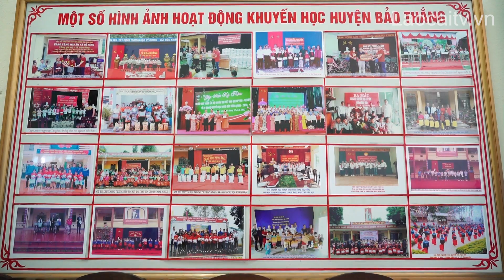Hết mình với công tác khuyến học, khuyến tài | THLC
Laocaitv.vn - Còn sức khỏe là còn cống hiến cho sự nghiệp trồng người, đó là tâm huyết, lý tưởng sống của cựu giáo chức Trần Thị Loan - một nhà giáo đã dành nhiều tâm huyết, cống hiến cho sự nghiệp trồng người và phong trào khuyến học, khuyến tài trên quê hương Bảo Thắng.

Đài Phát thanh - Truyền hình Lào Cai